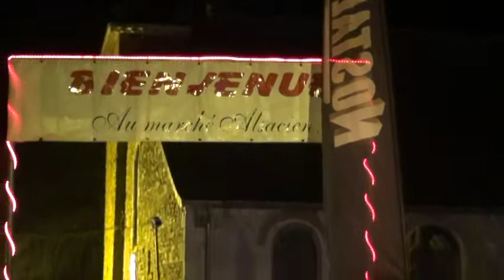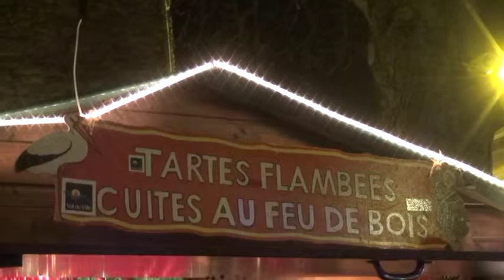Marché de Noël 2014 Thimister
3ème marché de Noël Alsacien de Thimister